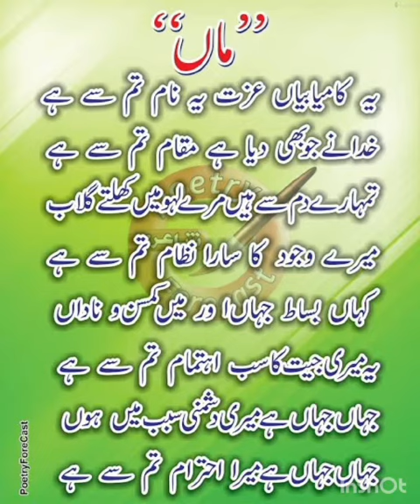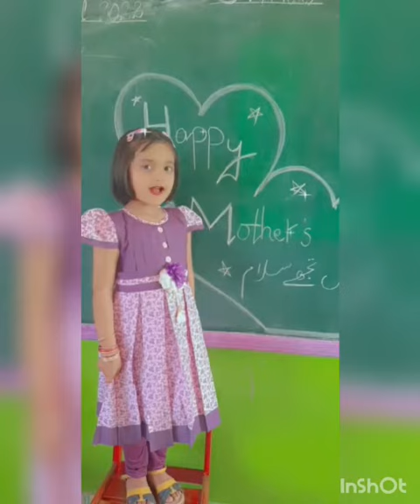Mother's Day Wishes TMS